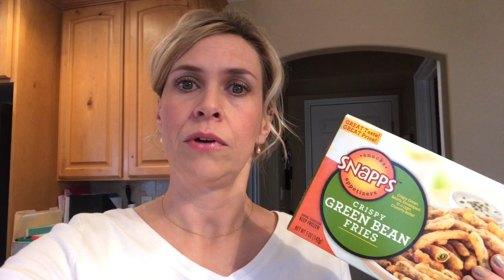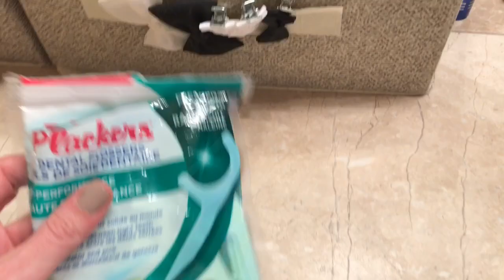FOR HEAVENS SAKE | Vlog | January 29, 2018 | Traci B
PLEASE SUPPORT SMALL YOUTUBERS! By Joanne Plans:
If you have a channel and are affected by the new changes, please fill out this google form.. and support the people on it.

CONTENT CREATORS PLEASE FILL OUT WITH YOUR CHANNEL INFO!

HERE IS THE SHEET TO SUPPORT YOUR FELLOW CONTENT CREATORS.

Xoxo - Traci

Mail:
4956 W 6200 S
Box 255